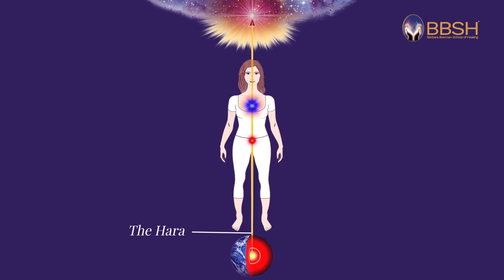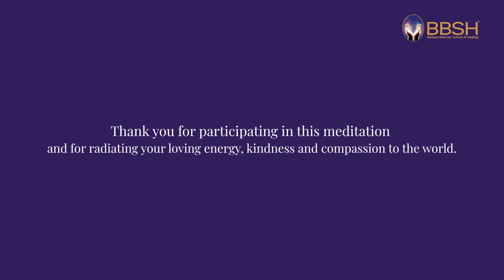BBSH Prayer Meditation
BBSH offers a prayer and meditation for to support the coronavirus situation. We hold everyone very deeply in our hearts as we continue to navigate through this difficult situation.